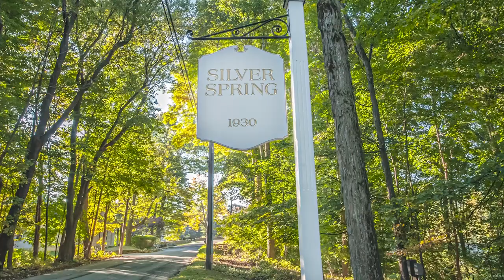36 Rolling Ridge Road, Ridgefield, CT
Beautifully expanded Cape Cod boasting 4 Bdrms & sited on a 1.01 rolling acre lot on a quiet cul-de-sac. Meticulously updated - this home is designed to enhance daily living. Upon entry, you'll be greeted by a sun-filled Living Rm featuring a New Bay Window, gorgeous Built-Ins surrounding a large wood burning Fireplace & gleaming hardwood floors. The formal Dining Rm w/hardwood floors & large windows opens to the Eat-In Kitchen w/Granite Ctps, updated Cabinets, SS appl. & a Dining Area w/vaulted ceiling, exposed beams & French Doors opening a large deck overlooking the scenic backyard. 4th bedroom or Office w/Hrdwd & adjacent to an updated Full Bath completes the Main Flr. Upstairs, a new Primary Bedroom w/Hrwd Floors, Ceiling Fan, His/Hers Walk-in Closets, Spa-like Bath featuring new marble, double sinks, separate shower & heated floors. Plus, 2 large Bedrooms each w/hardwood floor plus a renovated Full Bath. The LL is above grade offering plenty of natural light w/windows & private door, ideal for Home Office, or Family Room. Separate Laundry Rm & ample storage complete the LL. Upgrades include freshly painted interior, many new Windows, Nature Trail, landscaping, new oil tank, boiler & A/C. Outside, the expansive backyard offers space for outdoor entertaining w/a deck area, lush lawn & mature trees providing shade & privacy. Simply move in and enjoy this turn-key home. Minutes to Main Street w/premier restaurants, schools & CT's #1 Cultural Destination. Approx. 1 HR to NYC